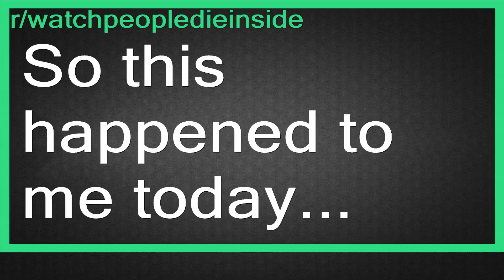Top Reddit Video - Watch People DIE INSIDE: So this happened to me today...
So this happened to me today...